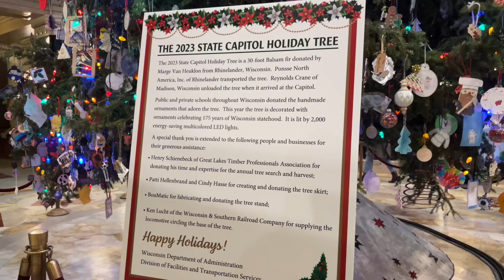Majestic Christmas: The Monumental Christmas Tree at Wisconsin State Capitol.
The Monumental Christmas Tree at Wisconsin State Capitol.